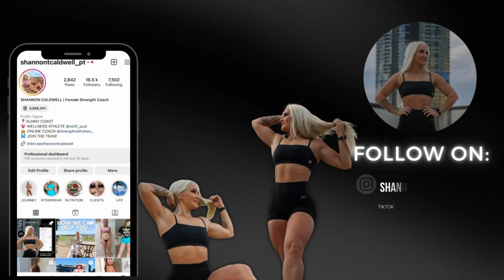Can't believe it Cost me $10k!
Welcome to my Weekly vlog #5

This weeks episode is a little different it’s a Day in a life with a little bit of education around competing and how expensive it really is. If your interested in my online coaching programs head to my instagram